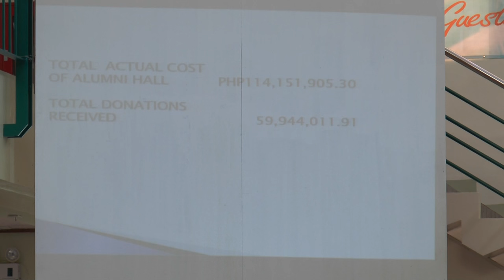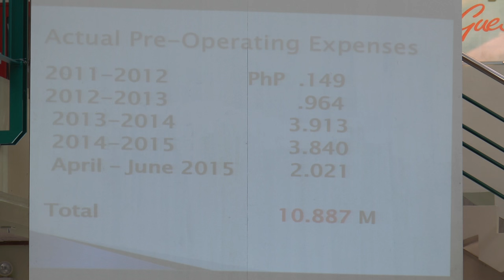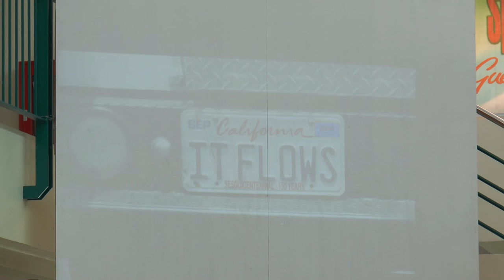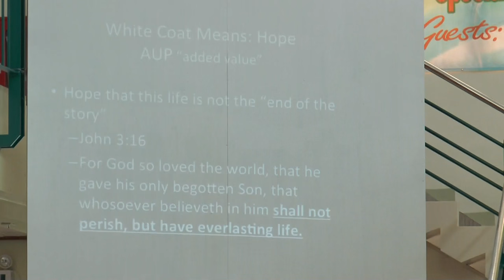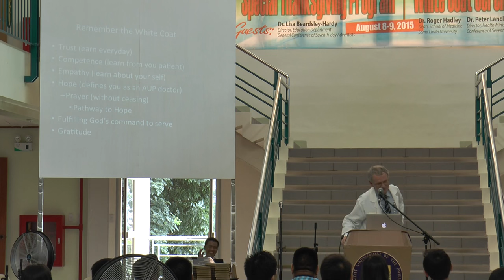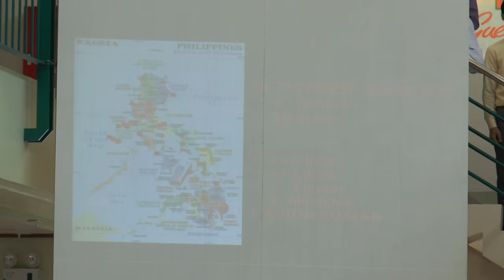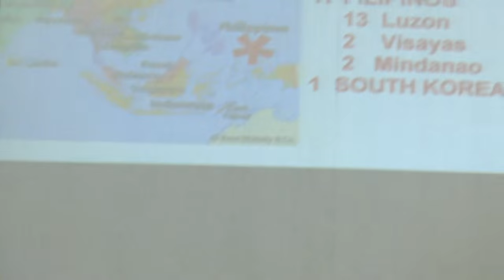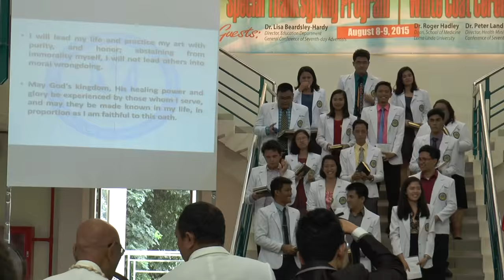AUP COM Inauguration and White Coat Ceremony 2 of 3